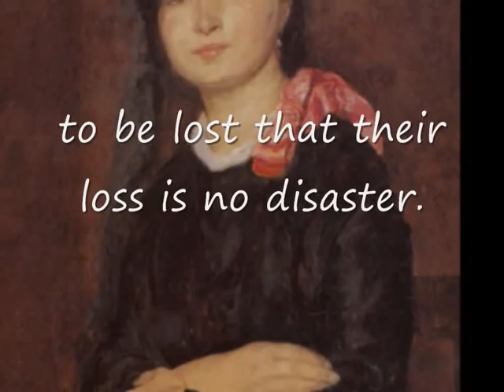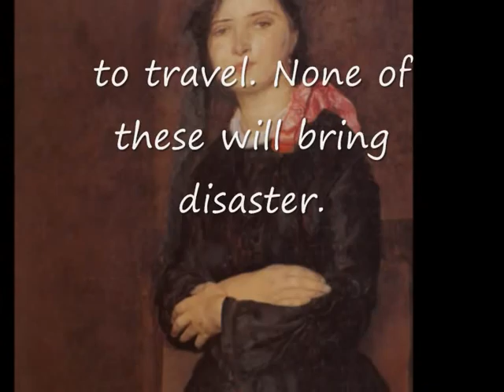Elizabeth Bishop and Gwen John. Watching Art 48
The poem is "One art" by Elizabeth Bishop.
The song is "Fünfstimmige mottete" by Christoph H. de Polzica.
The painting is "Dorelia" by Gwen John.

The art of losing isn't hard to master;
so many things seem filled with the intent
to be lost that their loss is no disaster.

Lose something every day. Accept the fluster
of lost door keys, the hour badly spent.

Then practice losing farther, losing faster:
places, and names, and where it was you meant
to travel. None of these will bring disaster.

I lost my mother's watch. And look! my last, or
next-to-last, of three loved houses went.

I lost two cities, lovely ones. And, vaster,
some realms I owned, two rivers, a continent.
I miss them, but it wasn't a disaster.

-- Even losing you (the joking voice, a gesture
I love) I shan't have lied. It's evident
the art of losing's not too hard to master
though it may look like (Write it!) like disaster.